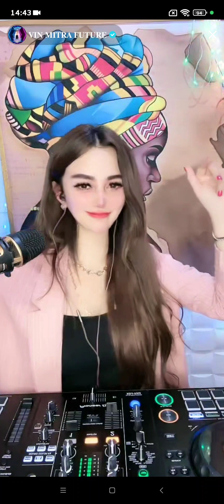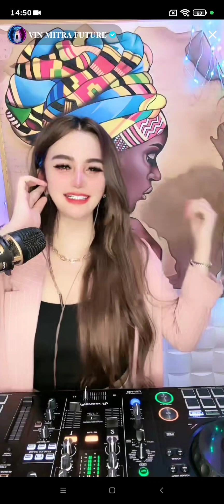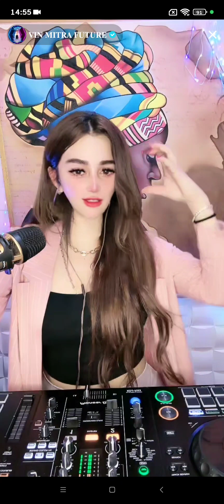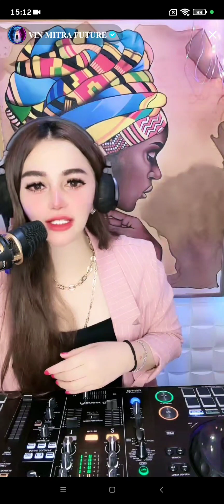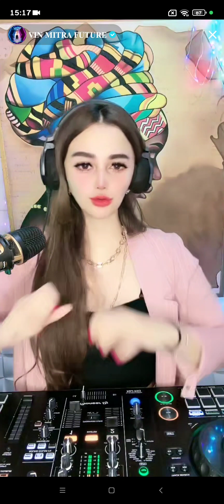#1 𝐕𝐈𝐍 𝐌𝐈𝐓𝐑𝐀 𝐅𝐔𝐓𝐔𝐑𝐄 - 𝐓𝐢𝐤𝐓𝐨𝐤 𝟎𝟕/𝟎𝟓/𝟐𝟎𝟐𝟒